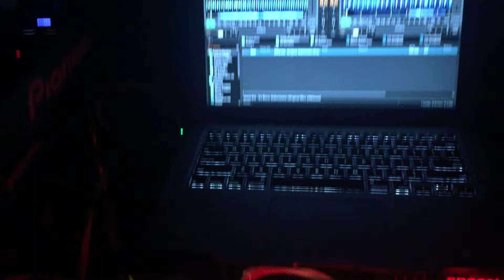JOHN REYES - KINGDOM AFTERHOURS 1-16-15 (CLIP)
JOHN REYES - KINGDOM AFTERHOURS 1-16-15 (CLIP) AUSTIN TEXAS